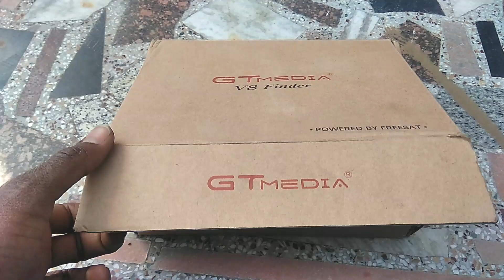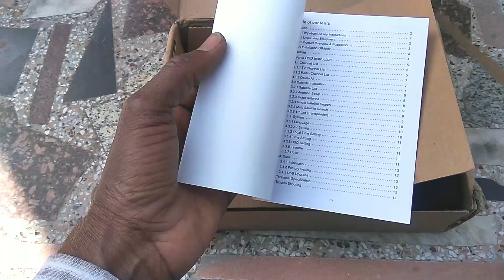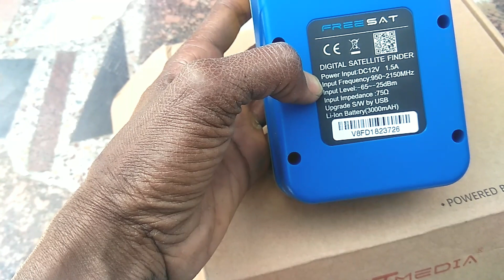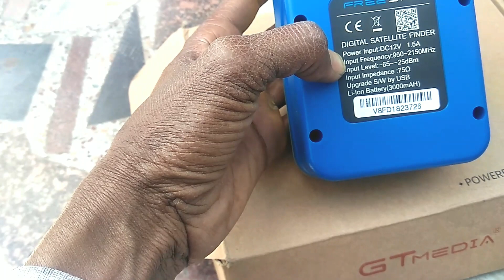GT Media V8 Finder Unboxing | Satellite Finder | all dish info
Namskar dosto aap ko.es video me bataya gaya hai TV dekhne wala satellite finder unboxing jankari ke liye video pura dekhe

all dth dish frequency 2022